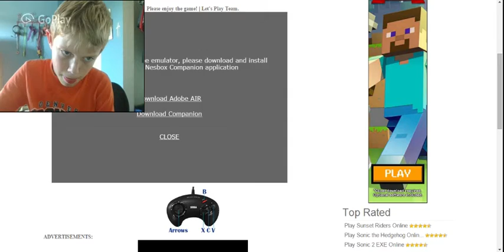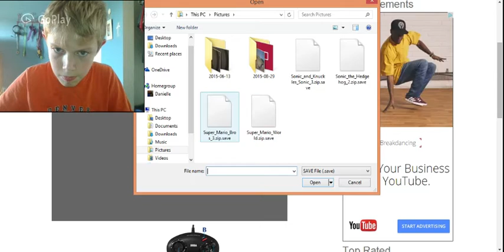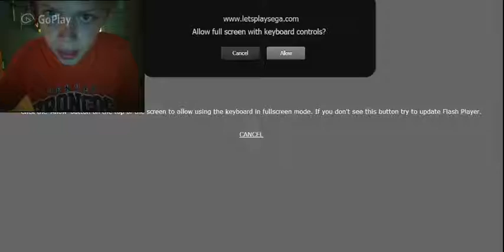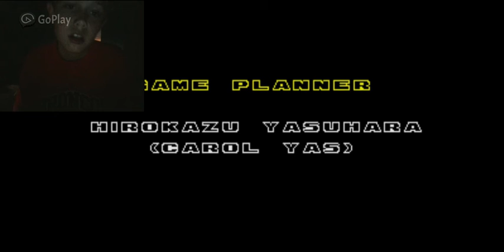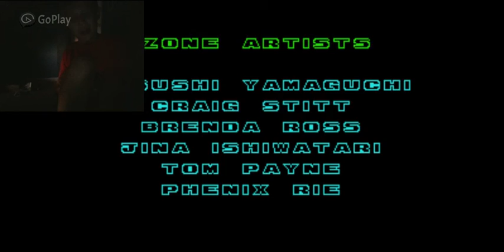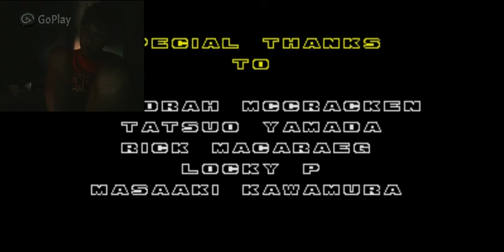Sonic the Hedgehog 2 #3 | I'M THE BEST AROUND!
I"M THE BEST AROUND AND NOBOYS EVER GONNA BRING ME DOWN!